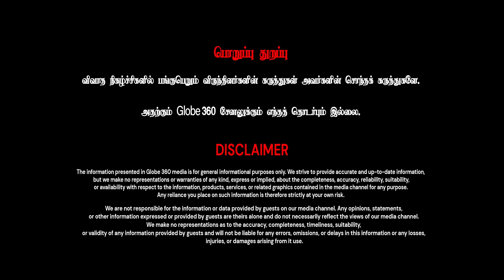நாம் தமிழர் கட்சிக்கு தான் இந்த தேர்தல்,சின்னத்தை புடுங்கிட்டா என்ன..? விளசும் கோவை செல்வராஜ்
நாம் தமிழர் கட்சிக்கு தான் இந்த தேர்தல்,சின்னத்தை புடுங்கிட்டா என்ன..? விளசும் கோவை செல்வராஜ் | GLOBE 360 MEDIA